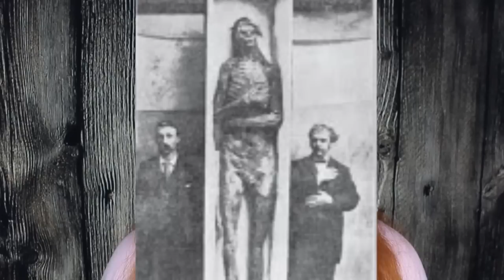5 Foto Inquietanti che non dovrebbero esistere - Storie Paranormali 💀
In questa puntata di Storie Paranormali vi mostro 5 fotografie inquietanti o semplicemente strane che non dovrebbero esistere... saranno vere, oppure si tratterà di fake?! Cosa ne pensate?!
Condividi, spollicia, commenta e entra a far parte della magica famiglia! ⬇
SEGUIMI anche QUI: ⬇
⭐ A S K : ask.fm/alracairam
⭐ P E R I S C O P E : Alracairam

Se vuoi TAGGARMI su Instagram o sugli altri Social puoi usare l'hashtag ALRACAIRAM ogni tanto andrò a dare un'occhiatina! (su Instagram usa anche @alracairam) :DD

➡ Lasciami i tuoi commenti per suggerimenti e per farmi sapere cosa ne pensi! Scrivimi tutte le tue opinioni!  ⬅

Per amore di chiarezza: tutte le cose che vedete nei miei video sono cose che ho comprato con i miei soldini (a meno che non sia detto espressamente in modo diverso), eh! xD Al massimo sono cose di mia sorella che io ho rubacchiato da lei senza vergogna! Se mai ci fosse qualcosa che mi fosse stata data gratis lo sapreste e lo dichiarerei apertamente! ;-) E, in ogni caso, dalla mia bocca non uscirà mai nulla di diverso dalla mia opinione personale.
Detto questo, sento di dover condividere con voi la mia ferma credenza nel vivere in maniera POSITIVA; quindi sappiate che questo è un canale gestito con questa idea!  Tanta positività, e nei limiti del possible via tutto quello che positivo non è!  Ragazzi, questo è YouTube: keep it real! ✌ Accetto tutte le critiche ma volgarità e insulti immotivati li cancello e li banno! ;)
E per concludere: se mai vi fosse venuto in mente di pensare che, avendo un canale che parla anche di beauty, io fossi una makeup artist o cosa... No!! Per carità, non sono nulla! xD Sono solo una persona che si diverte con il makeup e con un numero di altre cose, e certamente non sono qui per mettermi in cattedra su nulla!! Sono qui solo per divertirmi!